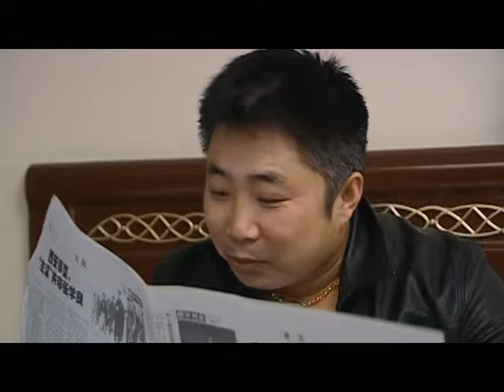【2024刑侦剧】谜案追凶 12 | 男子被抛尸在野外，刑警一路追查竟发现连环谋杀案件 | 任泽巍